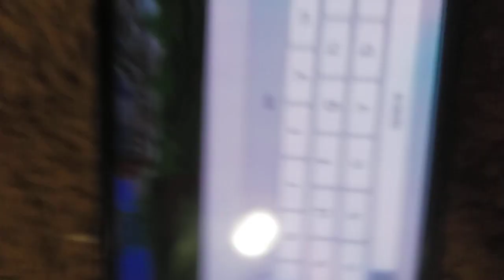how to use world edit